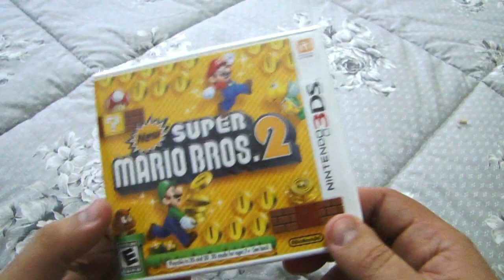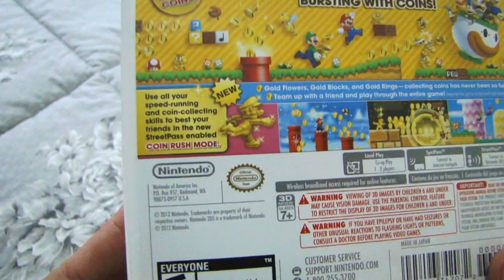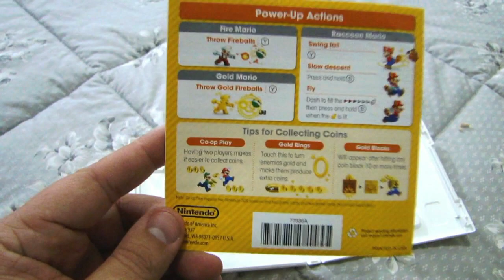New Super Mario Bros 2 - 3DS: Unbox e Primeiros Minutos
O MAIOR BLOG DO BRASIL!